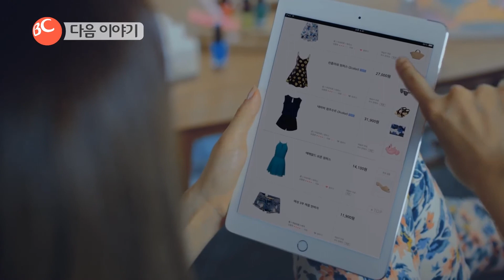BC CARD COMMERCIAL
Role - 3D C.G